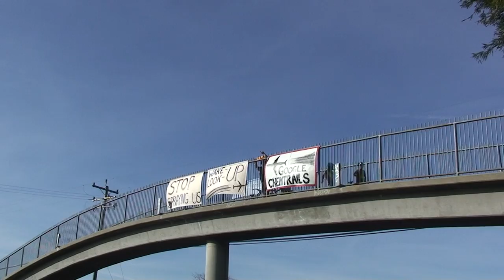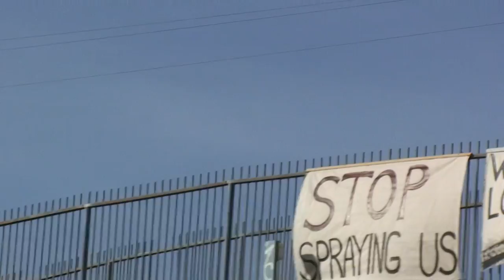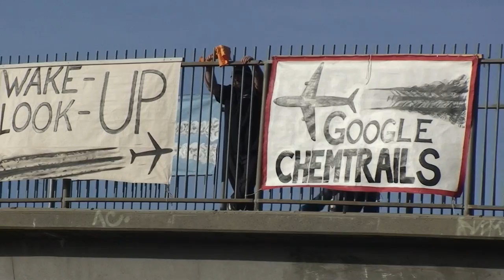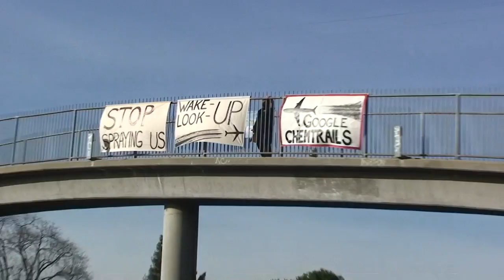Chemtrail Banner Hanging... Stop Spraying Us! HD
press Like please... make signs, GET OUT THERE!!! view in HD